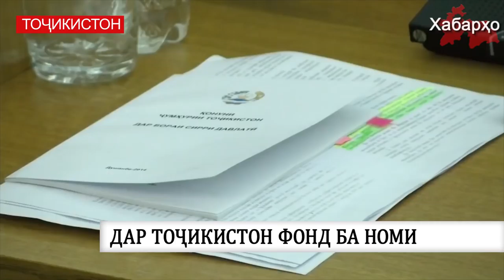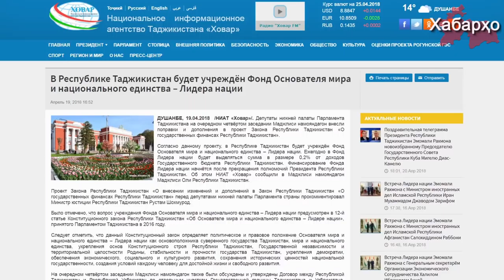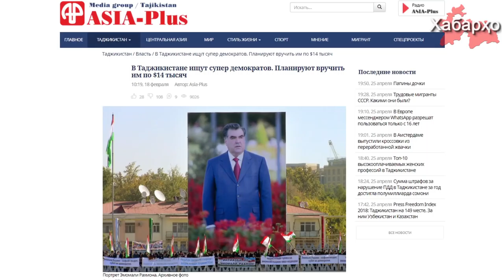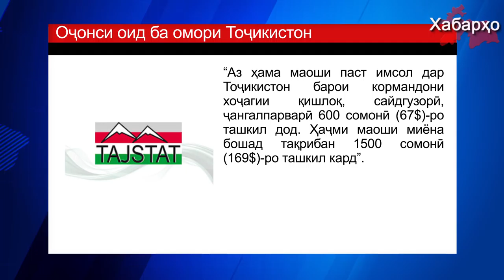Хабарҳои Тоҷикистон ва Осиёи Марказӣ 28.04.2018 (اخبار تاجیکستان) (HD)